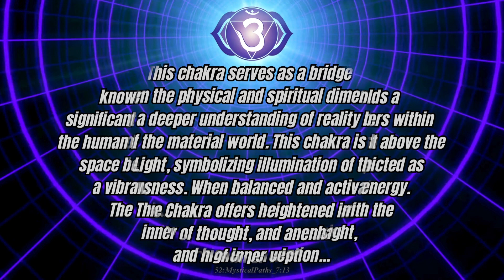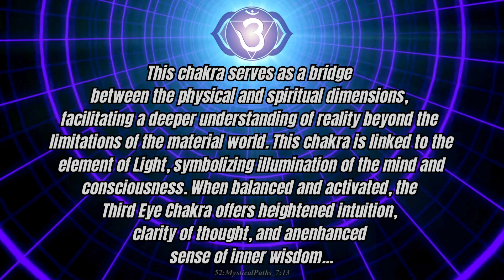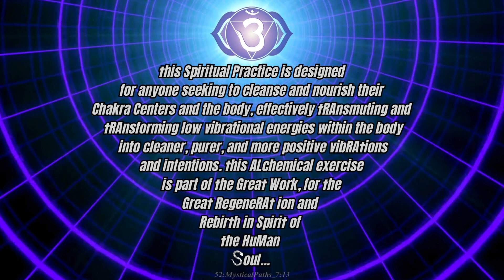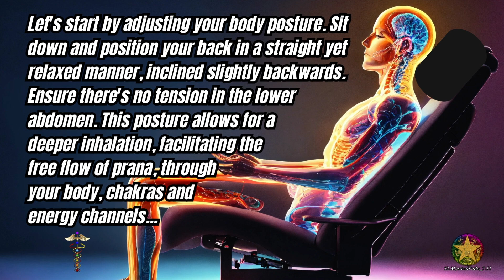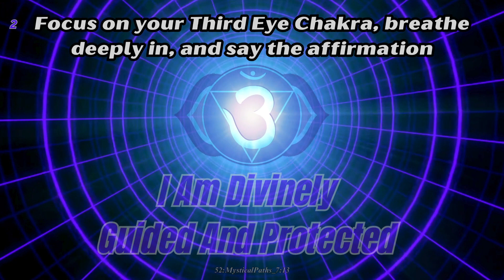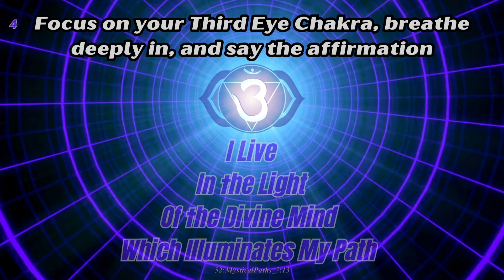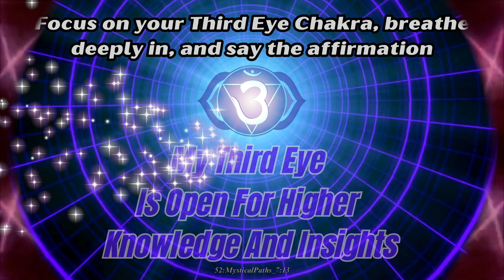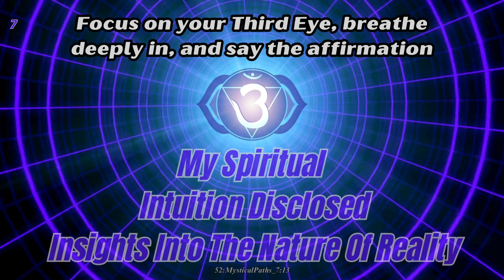Third Eye Chakra Breathe In ...7 Affirmations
This spiritual practice is designed to stimulate and activate the Third Eye Chakra, enhancing clarity, insight, and heightened spiritual awareness. Through a combination of focused breathing techniques and the recitation of affirmations, practitioners are tapping into their inner wisdom and intuition, revitalizing their inner self-power, and creating a serene and transformative meditative journey...